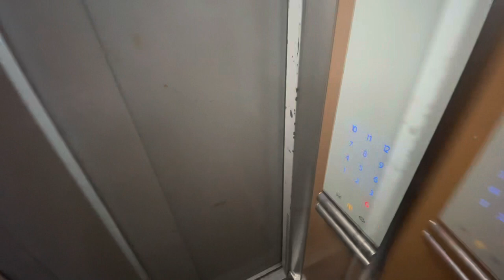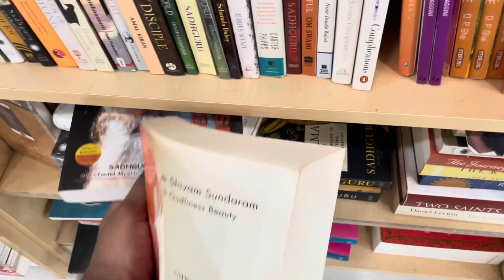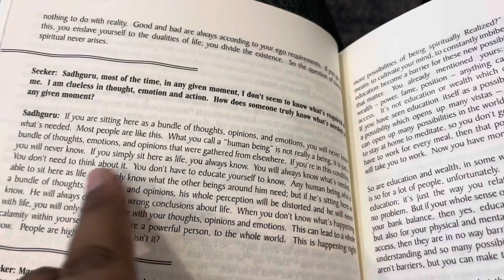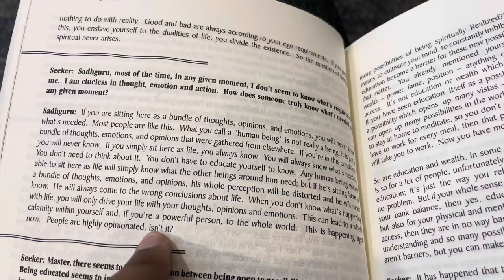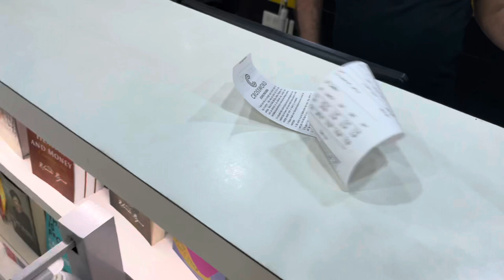Reading time…..visited crossword!!!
Visited Crossword Aundh Pune, Amazing Place must visit place for Readers in Pune.

Hi Guys, my name is Anish. Movies, Books, Spirituality are interests.